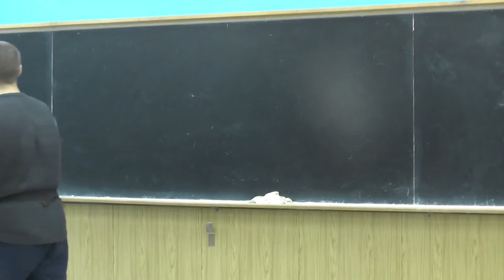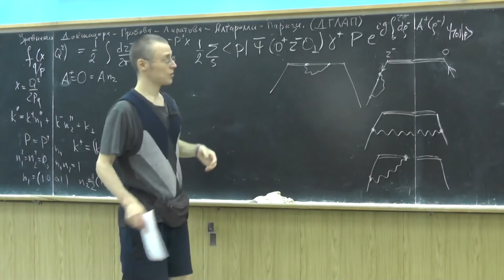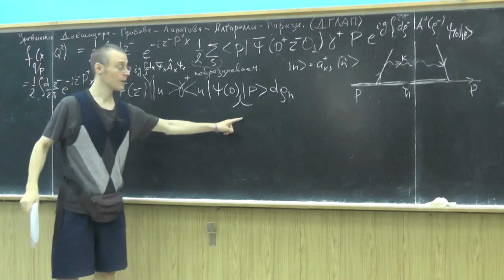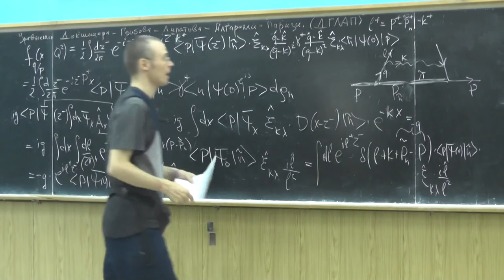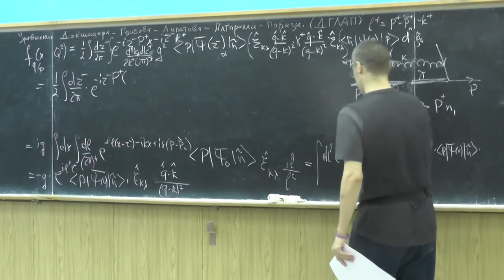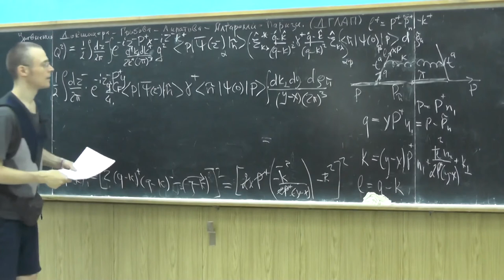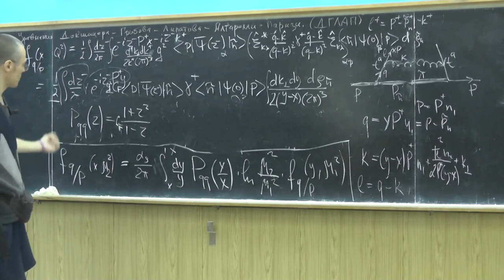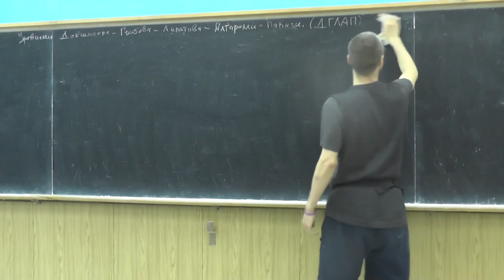Квантовая Хромодинамика. Андрей Грабовский. Лекция № 18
Уравнения Докшицера - Грибова - Липатова - Алтарелли - Паризи. Вывод. Реальная часть кварковой функции расщепления.